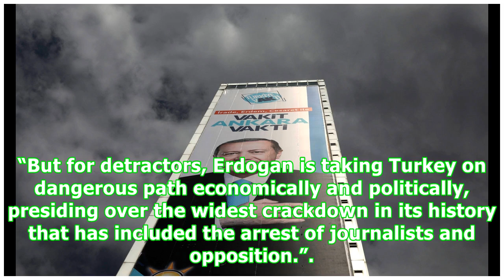Erdoğan dominates news cycle but Putin has margin of safety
Turkey’s President Recep Tayyip Erdoğan dominates the news cycle in his home country, sometimes speaking three times in a day, AFP correspondent Stuart Williams said in an atmospheric piece on how the charismatic leader looms large over everything at present. However, Williams said, unlike Russian President Vladimir Putin, Erdoğan does not have the approval ratings or the demographics to rest on his laurels. “The fact remains that, despite all the well-chronicled inequalities in Turkey’s campaig...